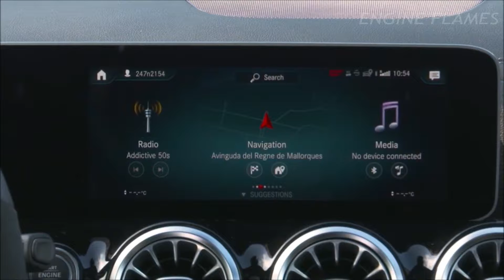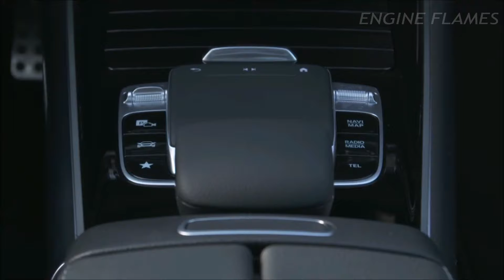2019 Mercedes-Benz B Class B 200 d